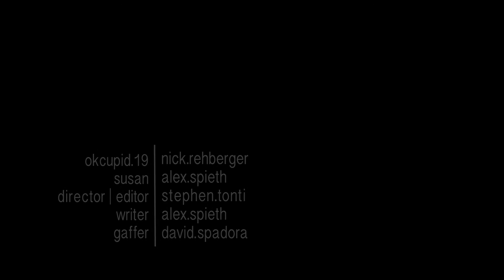[Prologue]--okcupid.19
[Blank] My Life Prologue || Written and created  by Alex Spieth

|| Featuring--Nick Rehberger and Alex Spieth || Directed and Editor-- Stephen Tonti || Gaffer--David Spadora

Susan goes out with a potential homosexual, but is still DTF.